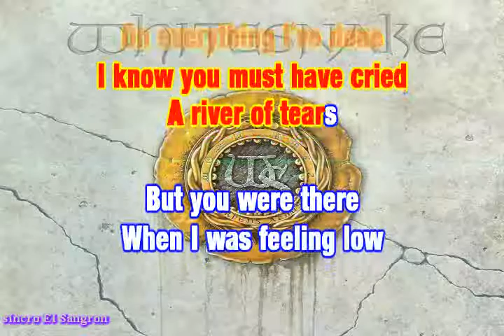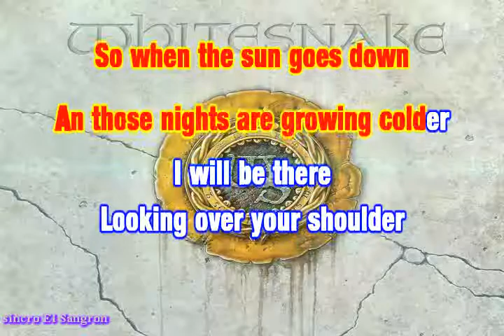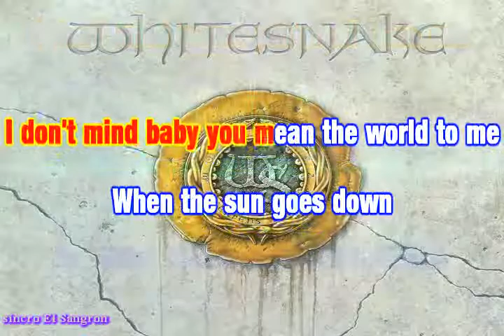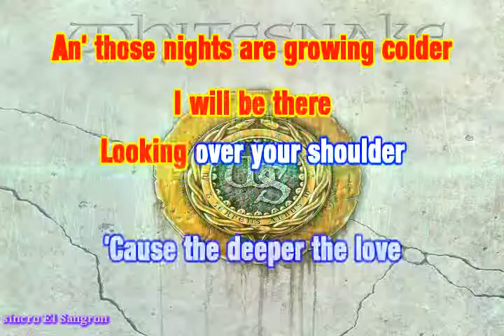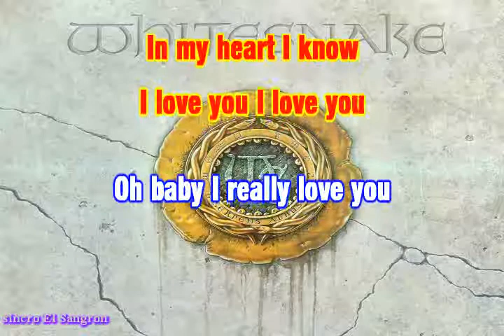KARAOKE WHITESNAKE THE DEEPER THE LOVE